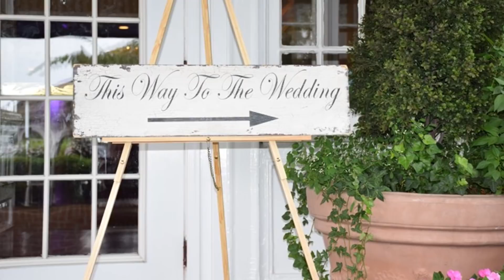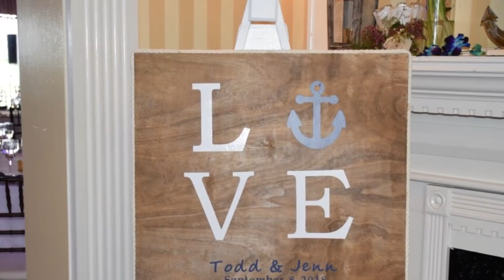Hook Line & Stubbmann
Congratulations to Jenn & Todd Sutbbmann on their marriage yesterday at Timber Point CC in Great River.